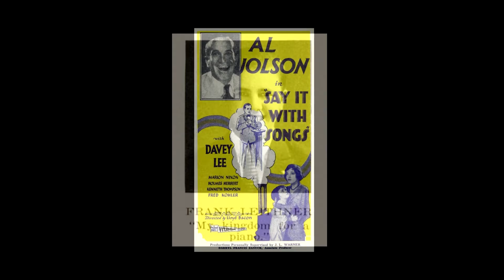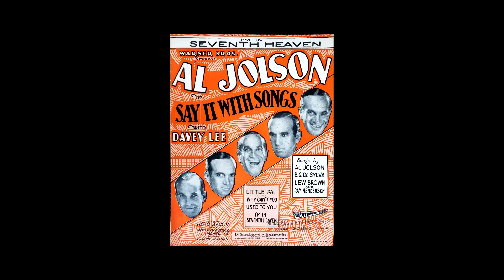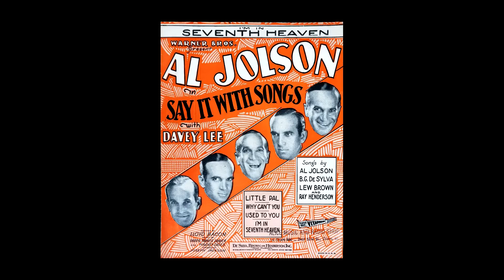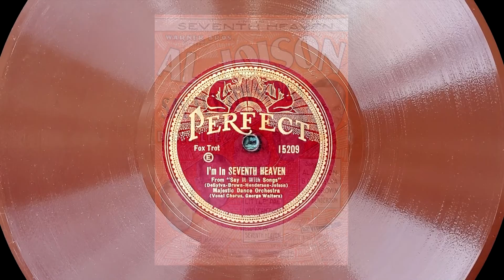"I'm In Seventh Heaven" Frank Leithner and His Orchestra 1929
Recorded in New York, June 12, 1929. Vocal chorus by Ed Kirkeby. Personnel as listed in Johnson & Shirley Dance Bands; Phil Napoleon-t, Tommy Dorsey-tb, Pete Pumiglio-cl-as, Frank Leithner-p, Stan King-d present. Ed Kirkeby or Frank Leithner-director.